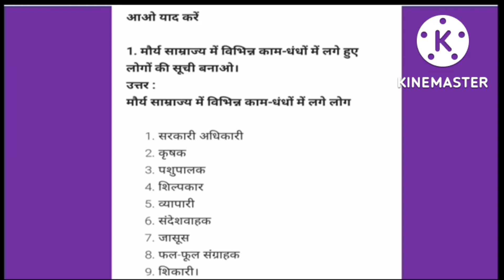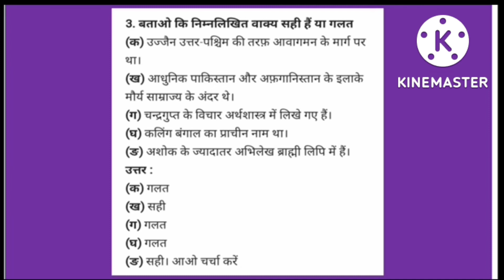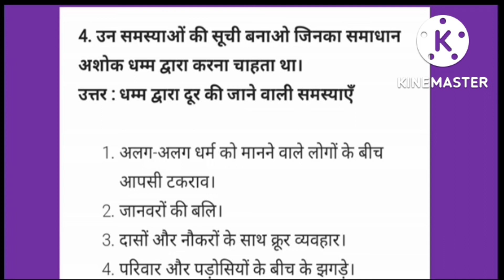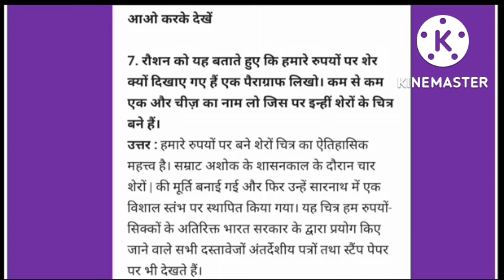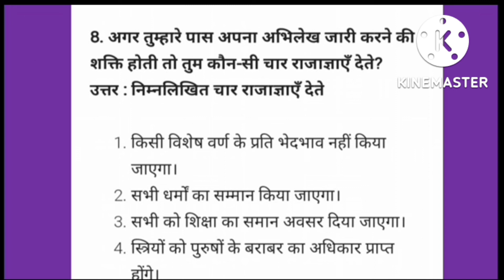Class - 6 सामाजिक विज्ञान हमारे अतीत -1 का पाठ - 7 अशोक : एक अनोखा सम्राट जिसने युद्ध का त्याग किया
प्रिय विद्यार्थियों आज हम कक्षा 6 के सामाजिक विज्ञान हमारे अतीत -1 के पाठ - 7 अशोक : एक महान सम्राट जिसने युद्ध का त्याग किया का अध्ययन करेंगे l